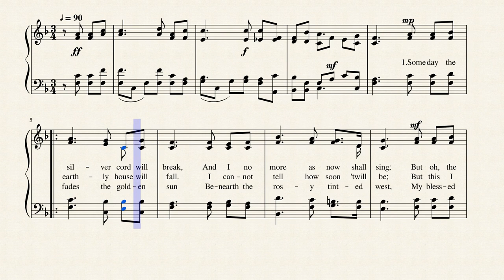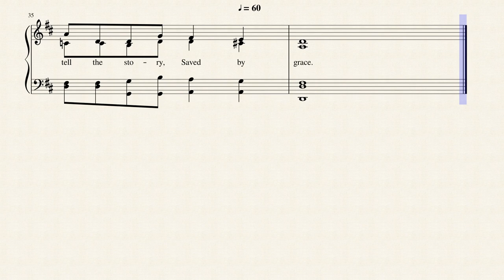Saved by Grace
This hymn was written in 1891 by famous blind hymn writer Fanny J. Crosby and set to music by George C. Stebbins in 1894. It is based on Ephesians 2:8, "For it is by grace you have been saved, through faith." The original hymn in the Key of F an 3/4 time is Public Domain, but I've added the final chorus in the Key of G in 4/4 time which is an arrangement by Robert F. Douglas and is found ias #550 in Word Music's 1986 "The Hymnal for Worship & Celebration.

Fanny J. Crosby (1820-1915) wrote more than 9,000 hymns, some of which are among the most popular in every Christian denomination. She wrote so many that she was forced to use pen names lest the hymnals be filled with her name above all others. And, for most people, the most remarkable thing about her was that she had done so in spite of her blindness.

George C. Stebins (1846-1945) studied music in Buffalo and Rochester, New York, then became a singing teacher. Around 1869, he moved to Chicago, Illinois, to join the Lyon and Healy Music Company. He also became the music director at the First Baptist Church in Chicago. It was in Chicago that he met the leaders in the Gospel music field, such as George Root, Philip Bliss, & Ira Sankey.

At age 28, Stebbins moved to Boston, Massachusetts, where he became music director at the Claredon Street Baptist Church; the pastor there was Adoniram Gordon. Two years later, Stebbins became music director at Tremont Temple in Boston. Shortly thereafter, he became involved in evangelism campaigns with Moody and others. Around 1900, Stebbins spent a year as an evangelist in India, Egypt, Italy, Palestine, France and England.---(